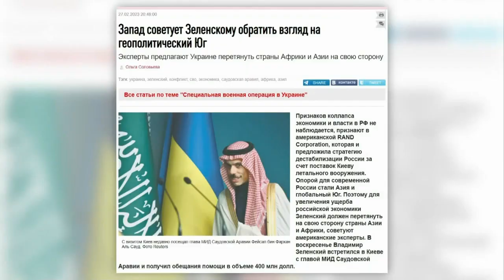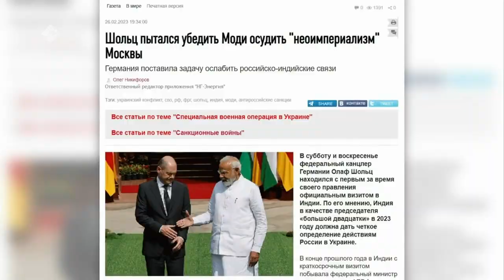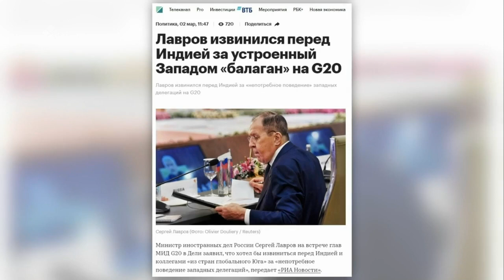«Сэмсэ тыл» биэриигэ: Украинаҕа Саудовскай Аравия тас дьыала миниистирэ ыалдьыттаабыт (03.03.23)